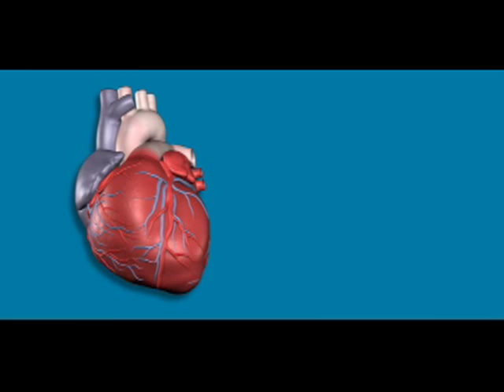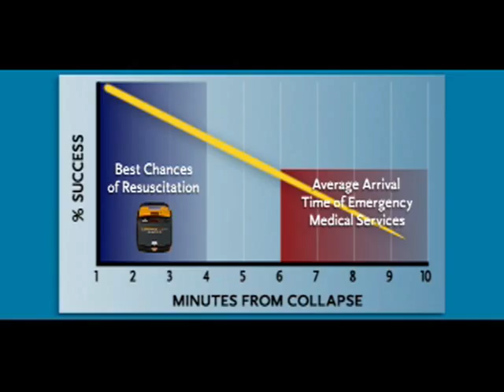What is Cardiac Arrest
Cardiac Arrest by MedChannel